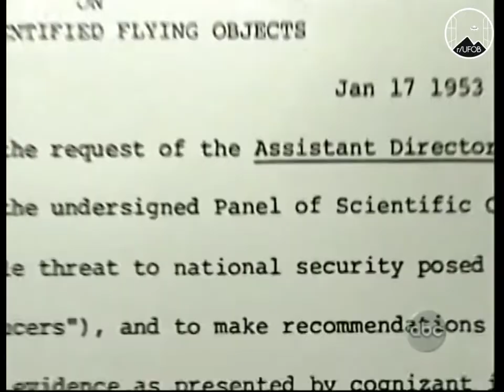1948 🇺🇸 UFOB [CASE] Col. Coleman on the Thomas Mantell incident and Project Sign.